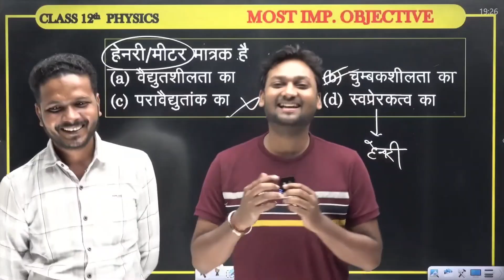यूपी बोर्ड परीक्षा 2024 Trailer Launch 10वी 12वी के छात्र अभी देखे || अब हर बच्चा 95%+ फोड़ेगा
यूपी बोर्ड परीक्षा 2024 Trailer Launch 10वी 12वी के छात्र अभी देखे || अब हर बच्चा 95%+ फोड़ेगा | UP Board Exam 2024 | UP Board Hindi Medium | Mukesh Sir Vidyakul | @upboardhighschool

list=PL8F6anuP35wy9BgtI7JSA8LEh-KQF0KG_

December se Kaise padhe
December se padhakar 95% Kaise laen December se padhakar topper Kaise bane December se padhne ka Sahi tarika
December study trick 2024
December study board exam
board mein topper Kaise bane

2024 board exam topper Kaise bane
2024 Board exam class 10
2024 board exam
December se padhakar 95% Kaise laen
बोर्ड एग्जाम में कैसे टॉप करें
2024 बोर्ड परीक्षा की तैयारी कैसे करें
दिसंबर से बोर्ड एग्जाम की तैयारी कैसे करें 2024 बोर्ड

up board exam ki final date sheet aa gayi hai
class 12 up board exam date sheet 2024
class 12 up board date sheet 2024
2024 exam date sheet out final date sheet
2024 board exam final date sheet out
up board hindi medium final board exam date sheet 2024
mukesh sir up board final exam date sheet 2024
class 12 final date sheet 2024
class 10 date sheet 2024
class 10 final date sheet 2024